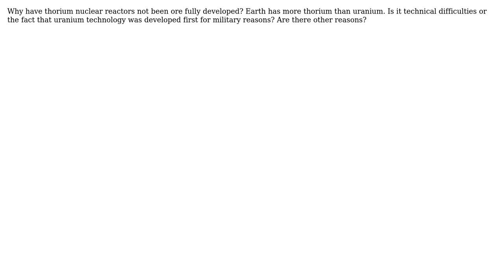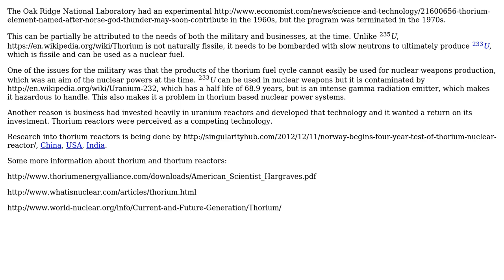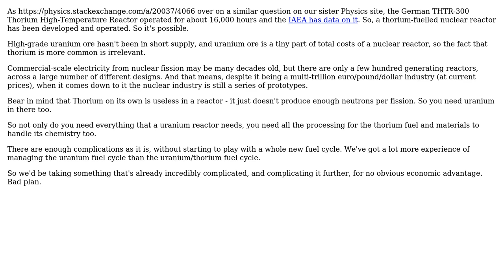Engineering: Why have thorium fueled nuclear reactors not been more fully developed?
With thanks & praise to God, and with thanks to the many people who have made this project possible! | Content (except music & images) licensed under CC BY-SA | Music | Images & others | With thanks to user Fred user dcorking user Brinn Belyea user 410 gone and the Stack Exchange Network Trademarks are property of their respective owners. You are responsible for your own actions.